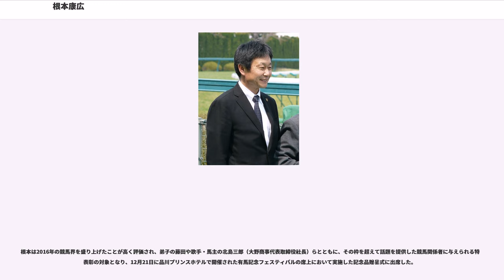根本康広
根本 康広（ねもと やすひろ、1956年1月31日 - ）は日本中央競馬会 (JRA) の元騎手で現在は調教師。美浦トレーニングセンター所属。

1977年に騎手デビュー。当初は障害競走で活躍し、1981年までにバローネターフ、ナカミショウグンといった騎乗馬で中山大障害3勝を挙げる。1985年秋の天皇賞においてギャロップダイナに騎乗し、「皇帝」と称されていた本命馬シンボリルドルフを破り、GI競走初制覇。1986年にはメリーナイスで朝日杯3歳ステークスを、翌1987年には東京優駿（日本ダービー）を制した。1997年に騎手を引退し、1998年より調教師として美浦トレーニングセンターに厩舎開業。

1956年、東京都北区に生まれる。実家は古書店を営んでおり、父親は競馬好きな人物であった。場外馬券売場で騎手候補生を募集していることを知った父親が、身長・体重が条件に適っていた根本に騎手を目指すことを勧め、1971年に中央競馬の騎手養成長期課程に22期生として入所した。同期生には加藤和宏、木藤隆行、佐々木晶三、西園正都、田所清広、池添兼雄、小西一男など11人がいた。

騎手免許試験には3度落第し、デビューは21歳となった1977年まで延びた。養成所時代は同期生のうちで障害飛越が最も下手だったが、1979年に騎乗馬バローネターフで障害の最高競走・中山大障害の春秋連覇を達成する。1981年にもナカミショウグンで中山大障害（春）を制した。しかしその活躍とは裏腹に、障害競走への騎乗数はキャリアを通じて僅か44回に留まっている。

1985年、天皇賞（秋）において13番人気のギャロップダイナに騎乗し、それまでGI競走5勝を挙げ「皇帝」と称されていたシンボリルドルフを破る大金星を挙げる。ギャロップダイナはバローネターフを手がけた矢野進の管理馬で、それまで騎乗していた主戦騎手の柴崎勇が他馬に乗ることとなり、また過去に騎乗していた岡部幸雄や東信二、田村正光も他の馬への騎乗依頼をすでに終わっていた後だったため、急遽根本に手綱が任されたものだった。根本自身勝てるとは思っておらず、競走前には同期の加藤と「万が一勝ったら、賞品の車をトンカチで叩き潰そうや」と軽口を叩いていたという。この年、同期の木藤が桜花賞を、同じく同期の加藤が日本ダービーを制したことから、馬事公苑騎手養成長期過程22期生の当たり年となった。

翌1986年には師の橋本輝雄が管理するメリーナイスで関東の3歳王者戦・朝日杯3歳ステークスを制する。なお、このとき根本は最後の直線で風車のように鞭を使うヨーロピアンスタイルの騎乗スタイルを披露したが、その姿はあまり良いものではないと判断され、周囲からは「却って馬に負担を掛けてしまっている」と苦言も呈された。根本はこのとき左足を負傷しており、それを隠して朝日杯に出場するために「ヨーロピアンスタイル」を口実に、負担の少ない乗り方を模索した結果だったと後年明かしている。

翌1987年には同馬とのコンビで日本ダービーに臨み、競走史上3番目の着差となる6馬身差での優勝を果たした。橋本は史上3人目の記録であった騎手・調教師双方でのダービー制覇を達成。根本は後年、この競走を回顧し次のように述べている。
その後、根本・メリーナイスはセントライト記念の勝利を経て、クラシック三冠最終戦・菊花賞で単枠指定馬となり、1番人気に支持されたが、最外枠の18番枠だったのが影響し9着、年末のグランプリ・有馬記念では3番人気の支持を受けながら、スタート直後に落馬して競走中止という結果に終わった。なお、競馬を題材にした映画『優駿 ORACION』の撮影が当年のダービーより始まっていたことから、これに優勝したメリーナイスが主人公馬「オラシオン」に擬せられることになり、根本もその主戦騎手・奈良五郎として映画に出演した。

1997年2月、調教師免許を取得し騎手を引退。通算2633戦235勝、うちGI競走3勝を含む重賞14勝。

翌1998年より美浦トレーニングセンターに厩舎を開業している。2007年には往年の騎手を集めて行われたエキシビション競走・ジョッキーマスターズにメリーナイスの勝負服色で出場。結果は最下位9着であったが、競走後には「思い出の勝負服を再び着れて嬉しかったです。風車ムチもできました」などと感想を述べた。なお、この競走の実現には根本の尽力が大きかったと...